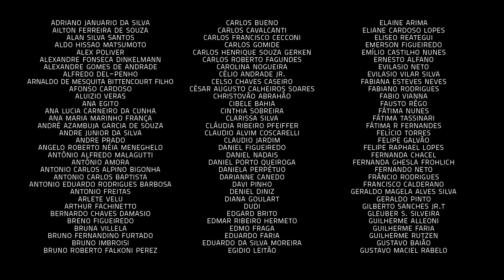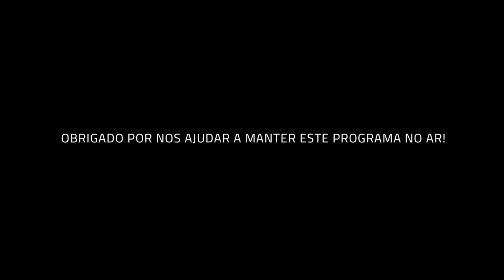Pedro Martins e Nelson Faria | Um Café Lá em Casa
Chegou a hora de receber o virtuoso guitarrista Pedro Martins! O convidado da semana nasceu em uma família muito musical e desde pequeno já se interessava pelo mundo dos sons e dos instrumentos - aprendendo a linguagem da música de forma natural e intuitiva. Quando criança, encontrou pela casa um pequeno violão que os pais deixaram para ele tocar e foi assim que começou sua jornada que o levou a ganhar, aos 22 anos, o prêmio de melhor guitarrista no Montreux Jazz Festival. Quer saber o resto dessa história? Dá o play!

PEDRO MARTINS

O brasiliense Pedro Martins teve a sua formação musical de forma autodidata até os oito anos, quando ingressou na  Escola de Música de Brasília (EMB) e aprendeu
teoria com aulas de piano erudito e percepção musical.

Aos 11 anos formou sua primeira banda e aos 13 participou do seu primeiro festival de jazz, no Teatro da Caixa, ao lado de Hermeto Pascoal. Desde então, já dividiu palcos com Milton Nascimento, Hamilton de Holanda, Leo Gandelman, Ademir Jr, Gabriel Grossi, Leny Andrade, Kurt Rosenwinkel’s Caipi Band e diversos outros artistas e grupos. Aos 16 anos já era guitarrista, violonista e arranjador da banda de Ellen Oléria, viajou em turnê com o Teatro Mágico e participa do projeto Som da Imagem com Hamilton de Holanda.

Pedro lançou seu primeiro álbum “Sonhando Alto” aos 18 anos e aos 22 foi premiado na Socar Guitar Competition na 49ª edição do Montreux Jazz Festival (Suíça).

NELSON FARIA